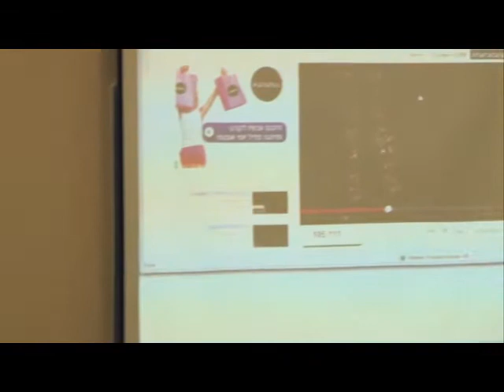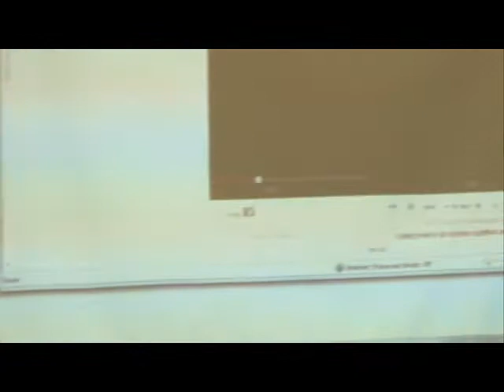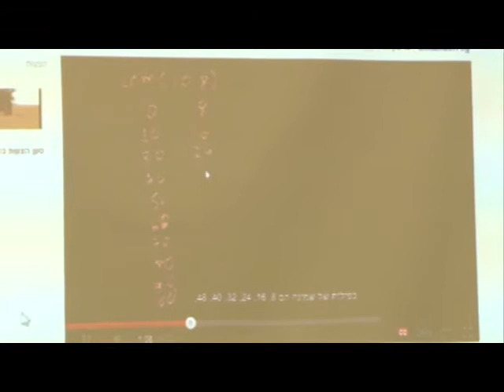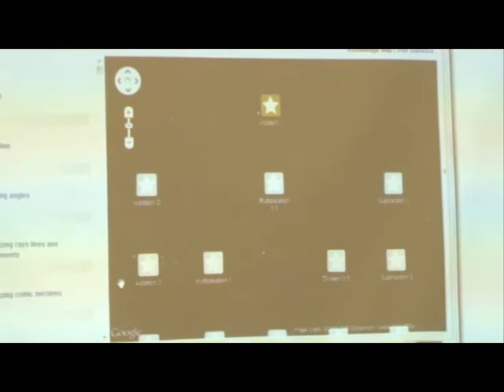הסבת קורסים במסגרת Khan Academy לעברית - פרופ' עמנואל גרינגרד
הרצאה מיום העיון של מיט"ל ואיגוד האינטרנט בנושא Open Access